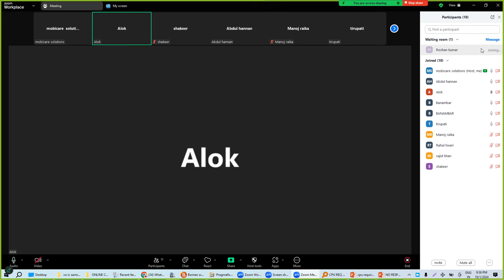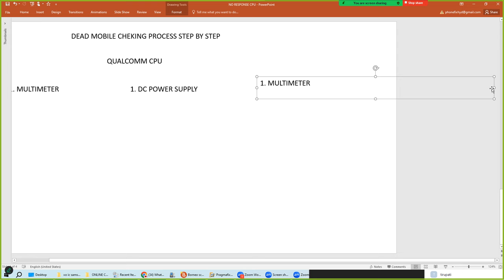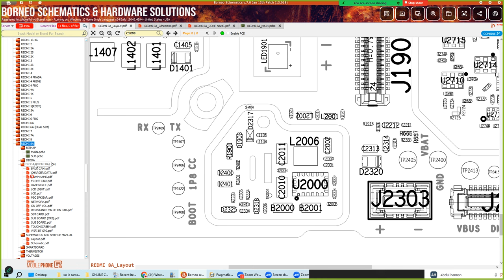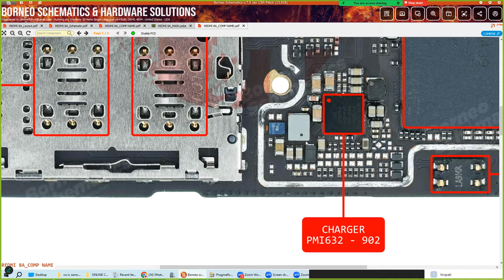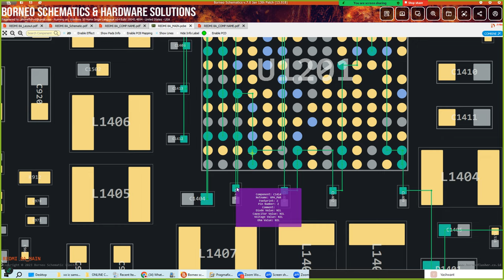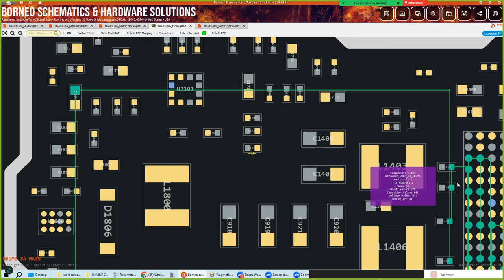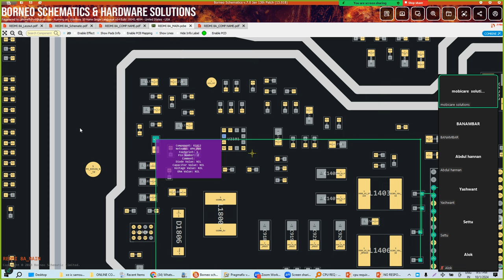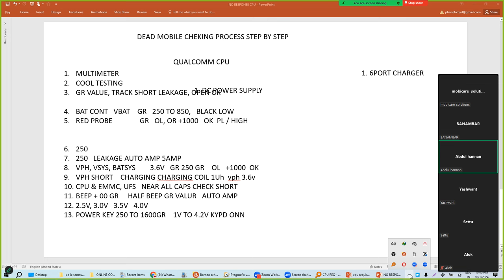DEAD CLASS 1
Online course video

Next batch 15th October Few seats left book now hurry up.

Call for training.7075235173.

Hurry up

👉1year support
👉6month play store aplication videos free
👉live zoom classes
👉fault finding
👉schematics knowledge
👉shorting
👉all sextions covered
👉100% Guaranty
👉deeply knowledge

👉10+ year expirience teacher
👉morethan 1000+ students
👉advanced course